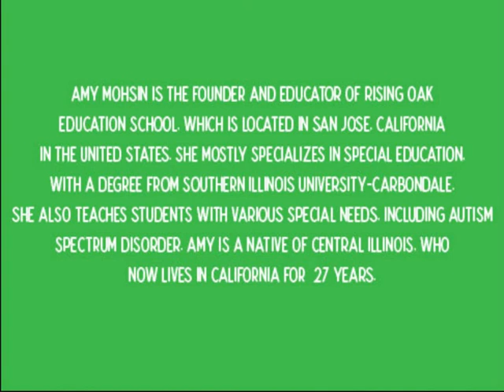Rising Oak Nature Education - Nature School - Youtube Commercial (2021) - Reuploaded Video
This is my reuploaded video without any copyrighted music of my 2021 original student animated Youtube commercial about "Rising Oak Nature Education" school, which is based in the United States of America.

Amy Mohsin is also a co-founder of Rising Oak Nature Education, a small nature school for elementary school kids located in San Jose, California in the United States.

If you want to learn more about "Rising Oak Nature Education", please check out these websites at:

In addition, this Youtube student commercial also features Marina Nanami, my own Youtube character, along with Goodwyn the Dog and Holly the Explorer Bear.